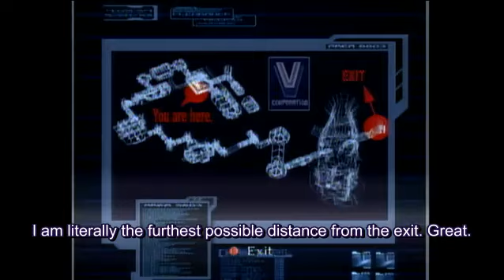Let's Play Geist - Part 2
Chapter 2 - Containment